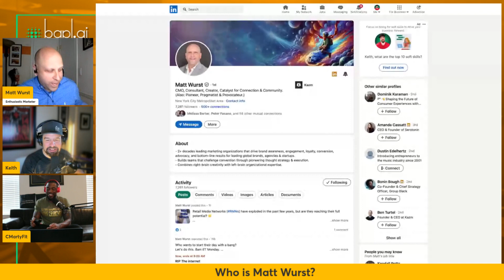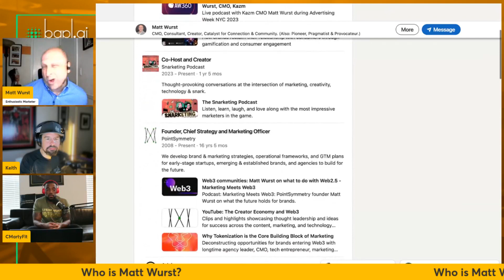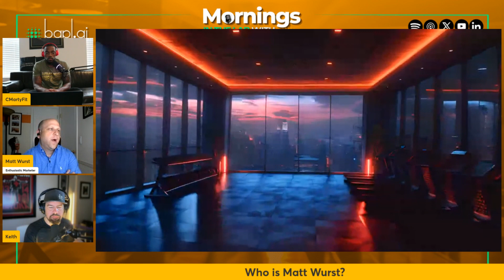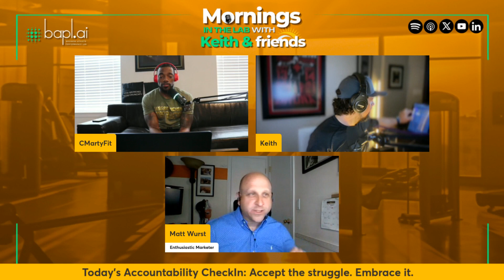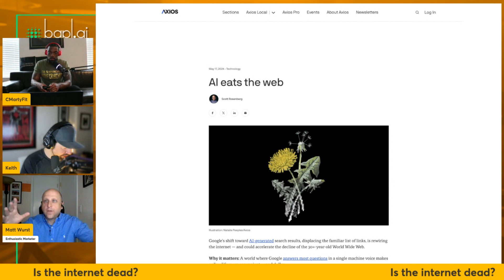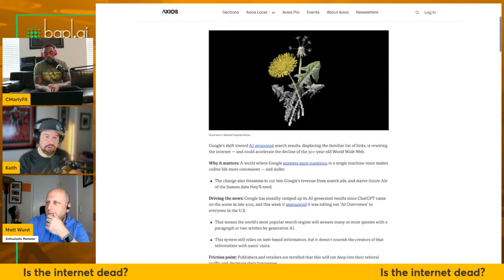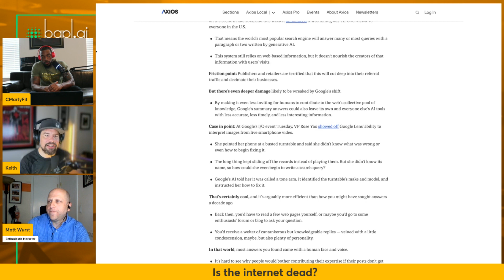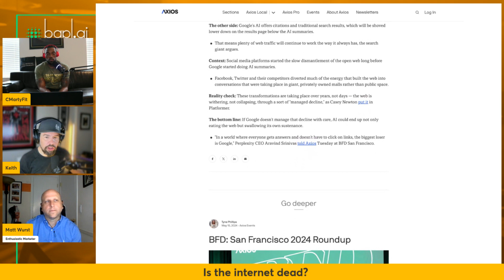RIP. The Internet + Accountability Mondays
Is the Internet Dead? The Evolution of Web & AI | Morning Show Discussion

In this spirited video, Keith, alongside guests Steve, Matt Wurst, and Marty, delve into the intriguing topic of the internet's future and its relationship with emerging AI technologies. They begin with light banter, sharing personal updates before transitioning into a deeper discussion prompted by recent announcements from Google and OpenAI. The conversation examines whether the traditional internet is on the verge of extinction, making way for a new era dominated by AI and Large Language Models (LLMs). Matt Wurst, highlighted for his mention in the Crash Course Creator Rankings, shares insights from his extensive marketing career, reflecting on the transformation of content creation and the internet's evolving landscape. The dialogue further explores the impact of AI on jobs, the balance of human creativity with technological advancements, and the essential human element in a digital age. The show also touches on the importance of maintaining personal accountability amid technological shifts and concludes with thoughts on the future of community media networks.

00:00 Welcome to the Morning Show: Introductions and New Beginnings
01:24 Catching Up: Reconnecting After a Decade
01:56 Spotlight on Matt Wurst: Career Insights and the Evolution of the Internet
03:22 Weekend Recaps: Coaching Wins and Chilling Out
05:40 Diving Into the Morning Show's Journey and Audience Engagement
06:56 Merch Talk: The Importance of Branding for the Show
08:00 The OG Debate: Age, Identity, and Internet Evolution
10:36 Who is Matt Wurst in 2024? Exploring Career Phases and Marketing Passion
14:10 AI's Impact on Jobs and the Future of Work
17:07 Accountability Check: Embracing Struggles and Setting Goals
22:09 Is the Internet Dead? Debating the Future of Digital Connectivity
26:46 Exploring the Future of Content Creation and AI
28:35 The Motivation Behind Content Creation
30:47 The Impact of AI on Internet Search and Content Accessibility
37:40 The Generational Shift in Trust and AI Interaction
38:11 The Role of Human Connection in a Digital Age
55:11 The Evolution of Retail and Community Networks
57:08 Wrapping Up: The Ongoing Conversation About the Internet's Future

- Engage in a vibrant debate about whether the traditional internet is evolving into a new era dominated by AI and Large Language Models, providing a fresh perspective on what's next for digital connectivity.
- Hear from guest Matt Wurst, recognized in the Crash Course Creator Rankings, as he shares his extensive experience in marketing and reflects on how content creation and the internet landscape are transforming.
- Delve into discussions about AI's role in job displacement and the balance between human creativity and technological advancements, offering a nuanced view of the future workplace.
- Explore the essential role of human connection and personal accountability in an increasingly digital age, underscoring the value of genuine interactions despite technological shifts.
- Conclude with thoughts on the ongoing evolution of retail and community media networks, providing a glimpse into how our digital and physical worlds might continue to merge.